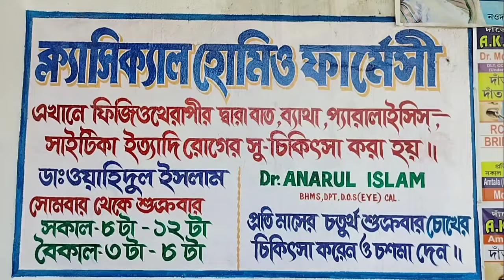নওদার ধর্ষণ কান্ড নিয়ে। প্রাক্তন সাংসদ অধীর রঞ্জন চৌধুরী সাংবাদিকদের কি বললেন শুনুন।